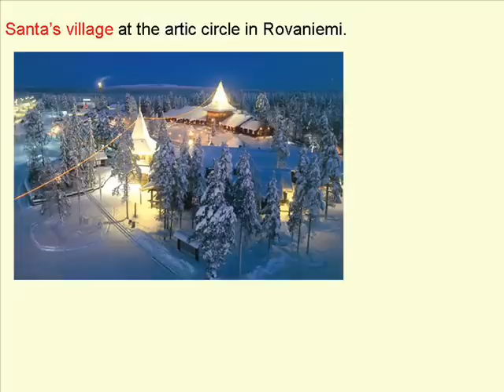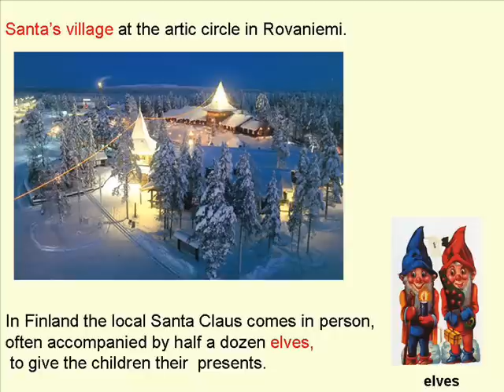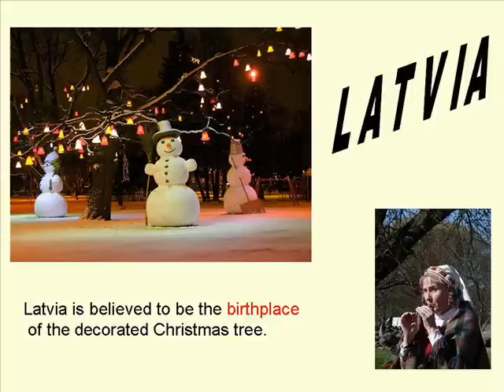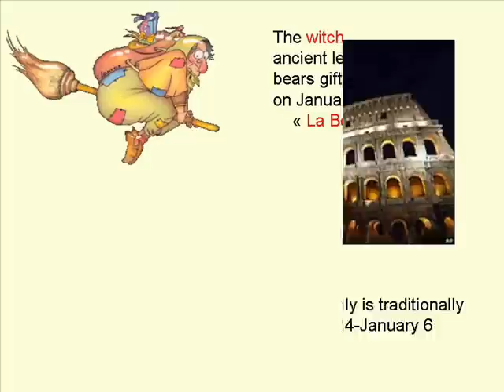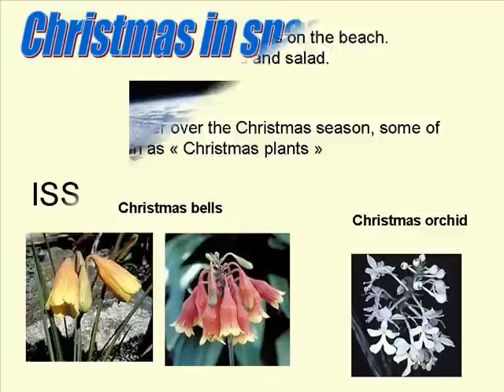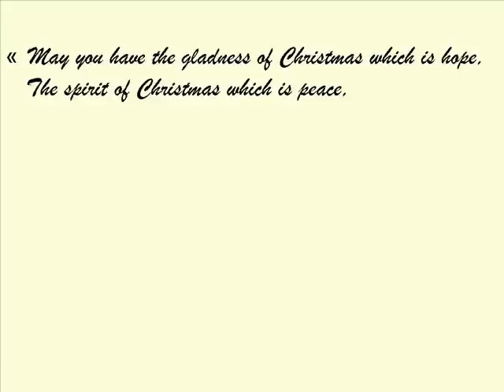Christmas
traditions around the world